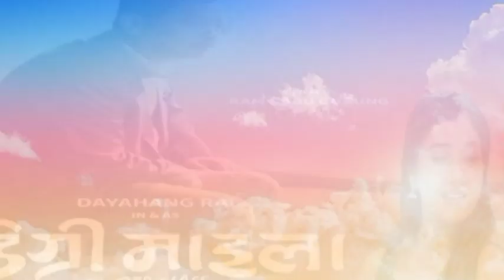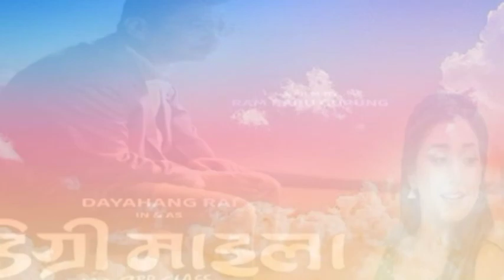DEGREE MAILAA MOVIE TEASER REVIEW \\डिग्री माइला MOVIE TEASER REVIEW